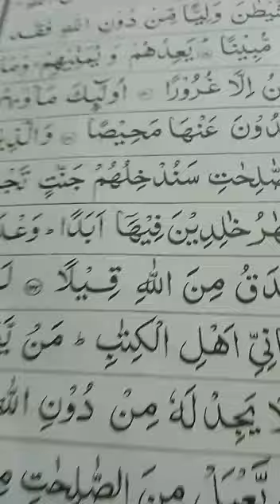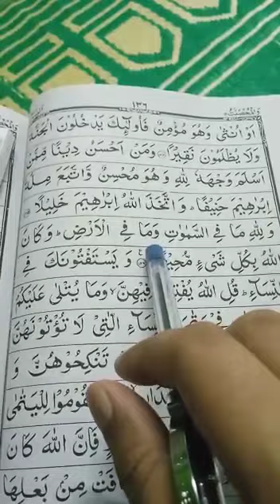Quran learning For Kids Lesson-414